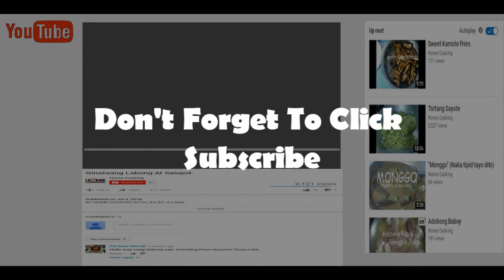Pork Giniling W/ Misua At Patola